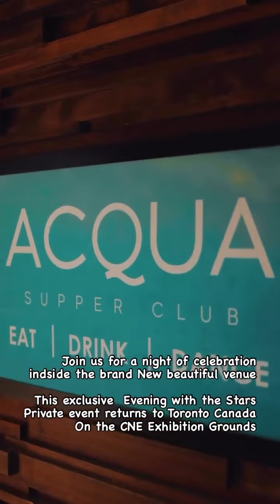Alliance Entertainment Group 30th Anniversary Great Gatsby Black & White Vanity Ball RSVP 2024